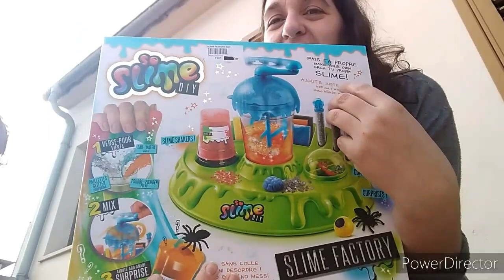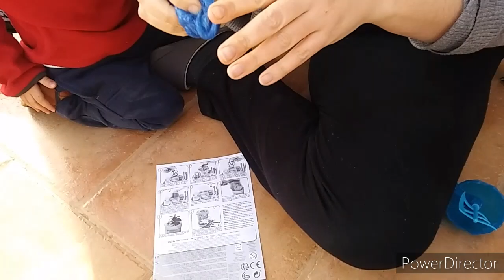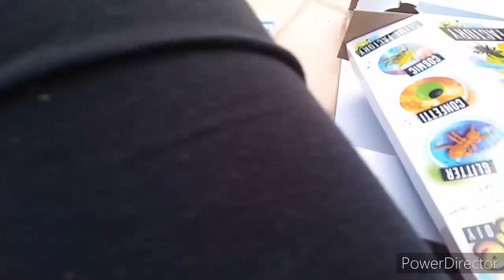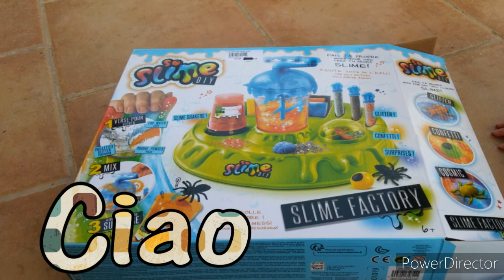DIY SLIME FACTORY EN TERRAZA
Hola amores! Aqui venimos con un slime un tanto diferente.
Esperamos os guste.
Un dia mas, un dia menos❤😍❤😍